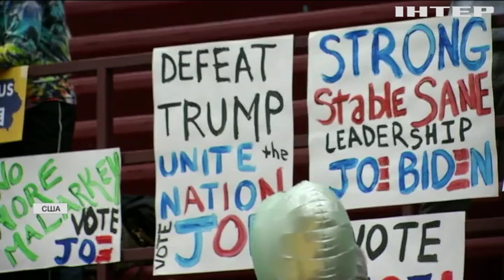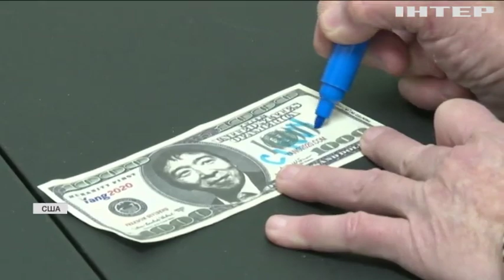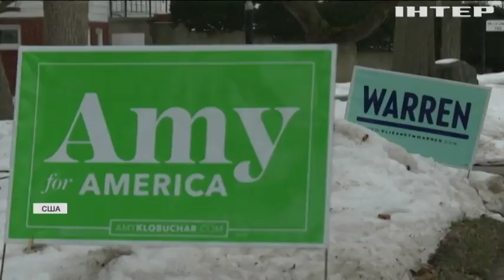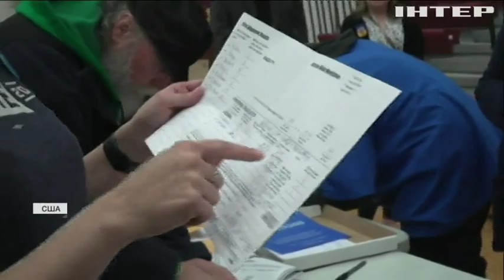Скандали, компромат і порожні обіцянки: у США стартувала передвиборча кампанія